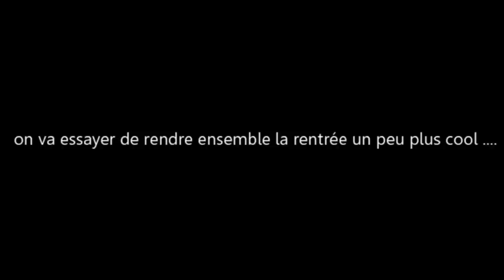VLOG : MES OBJECTIFS POUR LA RENTRÉE SCOLAIRE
ET MOI?